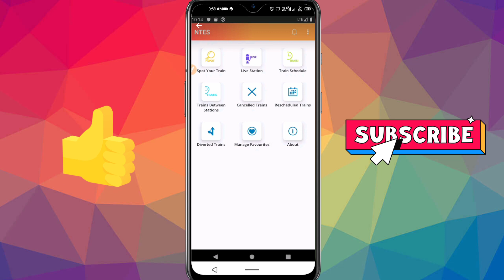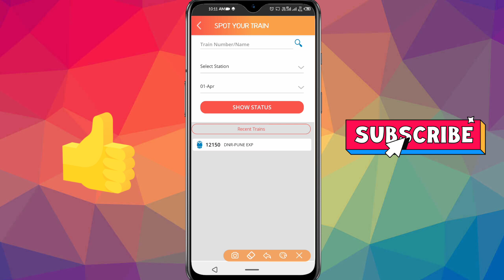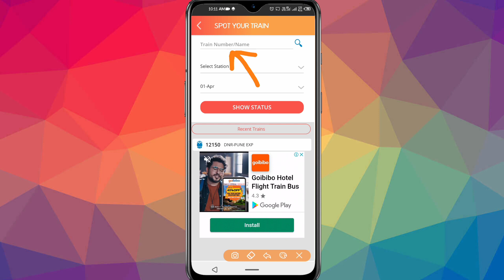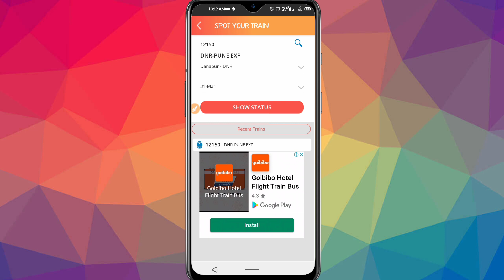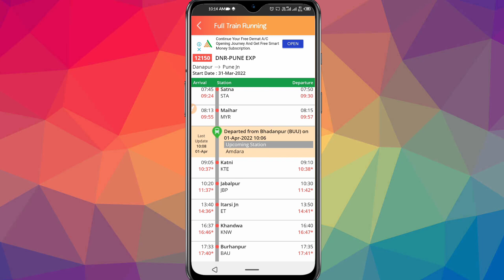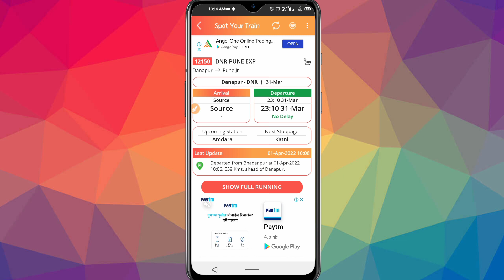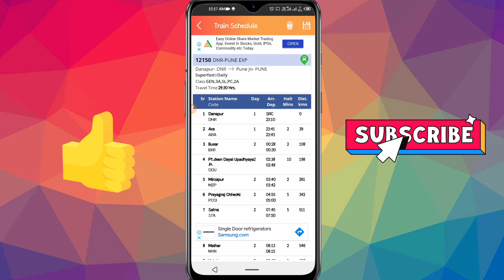Train live status | train live location kaise dekhe | train kaise check karen | train kaise dekhen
train location app के बारे में सब कुछ बहुत आसान तरीके से बताया हु तो ध्यान से देखे और अच्छे से समझे।
I have told everything about train location app in a very easy way, so look carefully and understand it well.

train live running status on mobile
live train status
train live location
train ka live location kaise dekhe
live train running status
train live location app
train location check
train running status live
live train
train location
train ki live location kaise dekhe
live train status kaise dekhe
check train live location
train check live
train running status
how to check train live location
where is my train
train
train status
ट्रेन टिकट कैसे चेक करें
ट्रेन की स्टेटस कैसे चेक करें
ट्रेन कैसे चेक करें
ट्रेन का सीट कैसे चेक करें
ट्रेन का टिकट कैसे चेक करें
ट्रेन का लोकेशन कैसे चेक करें
ट्रेन की स्टेटस
पंजाब से बिहार आने के लिए ऑनलाइन रजिस्ट्रेशन कैसे करे
वेटिंग टिकट कन्फर्म कैसे करे 2022
कैसे करे जन आधार कार्ड एप्प डाउनलोड
जन आधार कार्ड कैसे डाउनलोड करे
जन आधार कार्ड कैसे डाउनलोड करे मोबाइल में
रेलवे टिकट कैसे निकाले
ऐसे करे पंजाब से बिहार आने के लिए ऑनलाइन रजिस्ट्रेशन
कौनसी ट्रेन कहा है
ट्रेन कहा है कैसे देखे
ट्रेन कहा है कैसे पता करें
ट्रेन कैसे देखे की कहा है
कौनसी ट्रेन कहा है कैसे देखे
मेरी ट्रेन कहां है
ट्रेन कहा हुई गायब
कैसे पता करें ट्रेन कहां है
कौनसी ट्रेन कहा है कैसे देखे? 2022 where is my train
ट्रेन कहां पर है कैसे पता करें
मेरी ट्रेन कहां है कैसे पता करें
कौन सी ट्रेन कहां पर है कैसे पता करें
ट्रेन,ट्रेन कहां पहुंची
लाइव ट्रेन क्या है?
ट्रेन चेक
ट्रेन जानकारी
ट्रेन कहा है
ट्रेन स्टेट्स कैसे चेक करे
how to check train status
train
train live location
train live location kaise dekhe